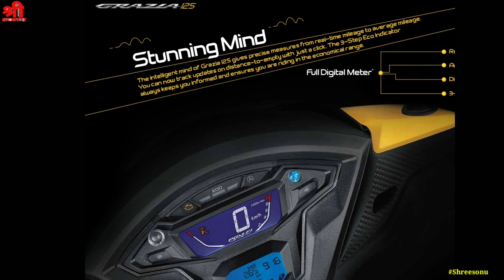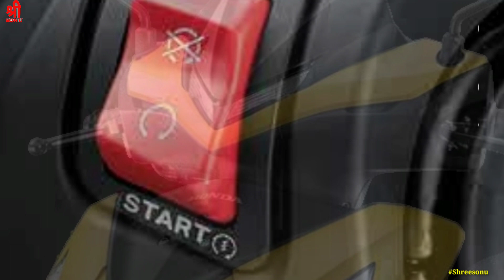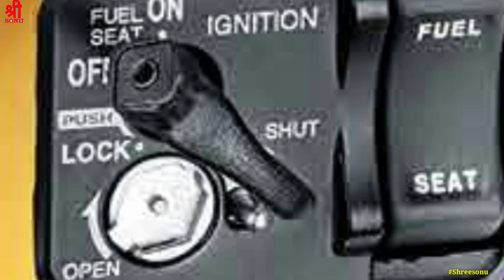Honda grazia 125 bs6 2020 first review! Price! Specifications! Dimension! Feachers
Hello friends  होंडा ग्रैजिया के बारे में सारी डिटेल्स दिए गए हैं जैसे कि उसके स्पेसिफिकेशन प्राइस माइलेज परफॉर्म में लाइटिंग हर एक चीज को बताया गया है इस वीडियो में तो आप वीडियो को पूरा देखें और चैनल को सब्सक्राइब कर दे साथी साथ बेलेकन को प्रेस करें जिससे कि हमारी नई वीडियो की नोटिफिकेशन आपको मिलती रहे और आप हमारे सोशल मीडिया प्लेटफॉर्म को कोई भी लाइक कर सकते हैं